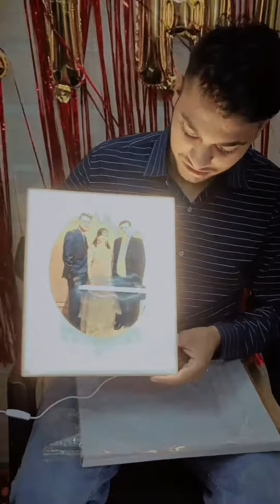Happy Birthday To Me